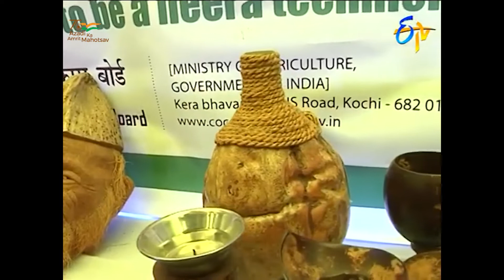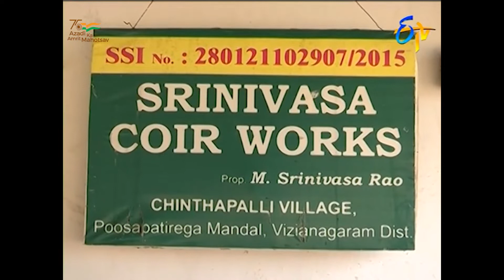MANAGE Agri Film Festival – 2022 II Coconut Farming with Coir based Industry - Vizianagaram Farmer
MANAGE Agri Film Festival – 2022 I Coconut Farming with Coir based Industry - Success Story by Vizianagaram Farmer I ANNADATA I  Value Chain Management